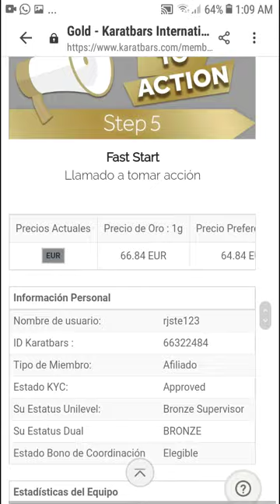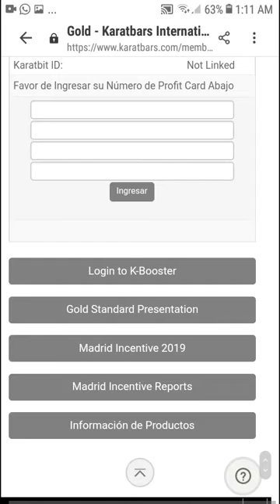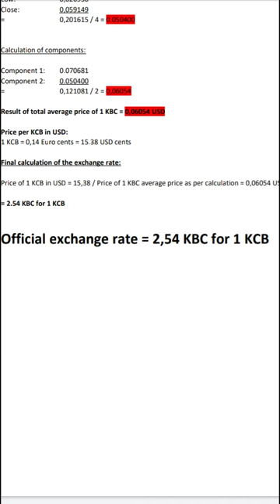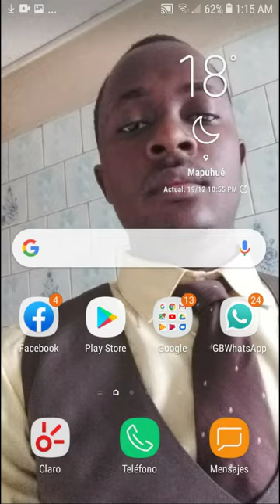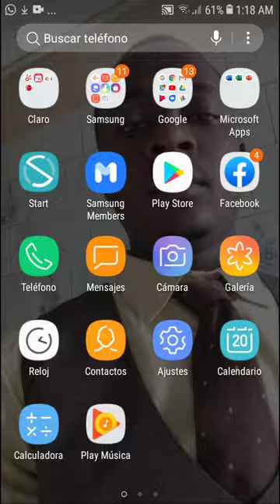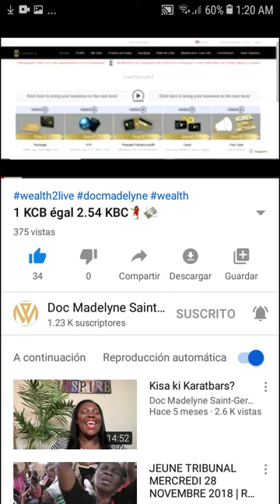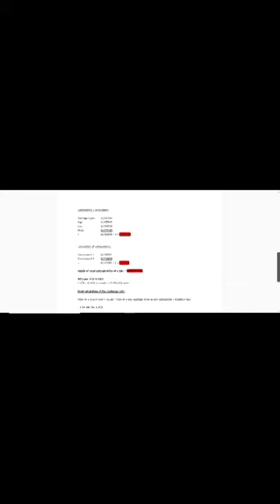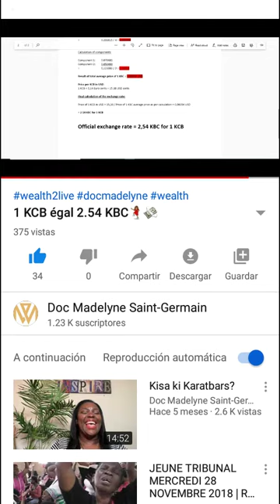Karatbars liye vin fe lajan suple padim pat di nou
Biznis liye